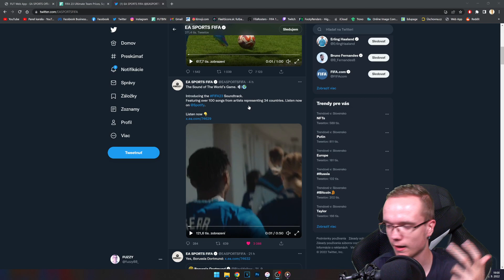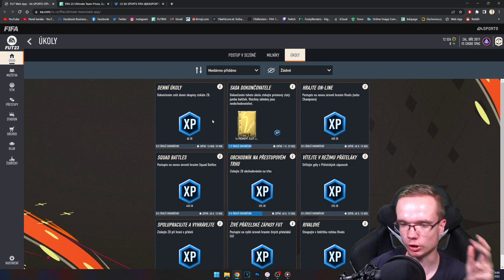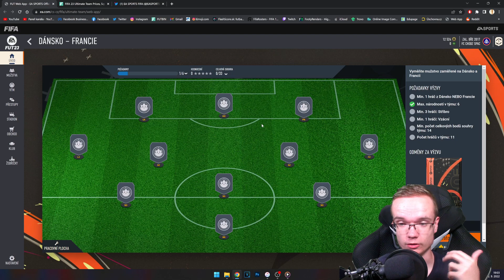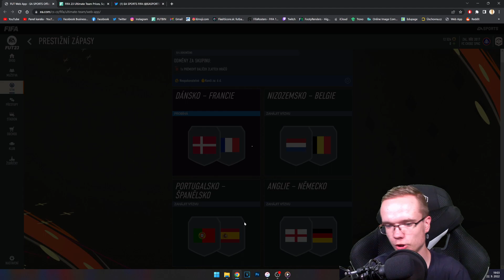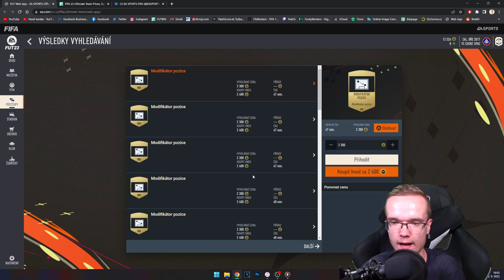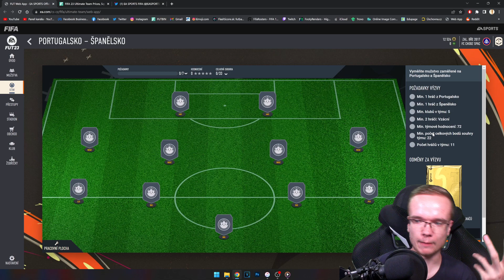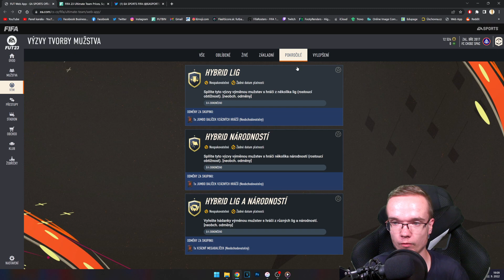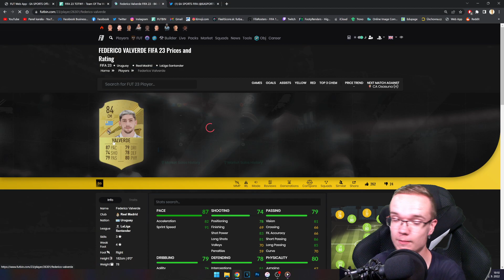PRVÉ MARQUEE MATCHUPS VO FIFE 23! 👀